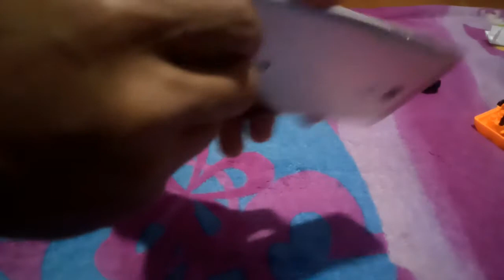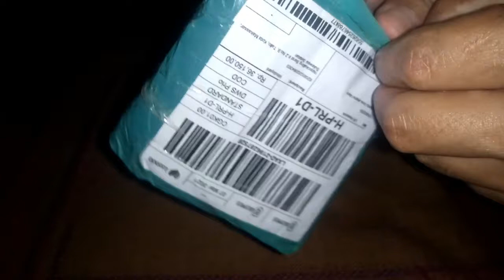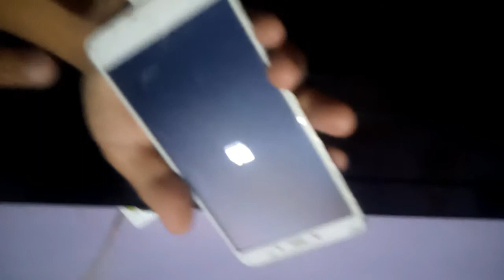Cara Mengganti Konektor Charger Xiaomi Redmi Note 4X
Semoga Terhibur dan Dapat Hikmah dari channel Bebet Tube Ini

Terima kasih kalian semua sudah menyempatkan waktu menonton video di channel Bebet Tube.

Salam sukses dan sehat untuk kalian semua...!!!